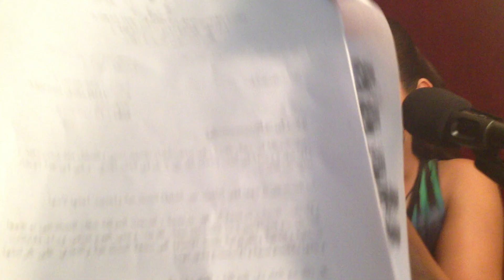Al Jaras - رلى اخت هيفا وموجة ضحك وهل هي مريضة نفسياً